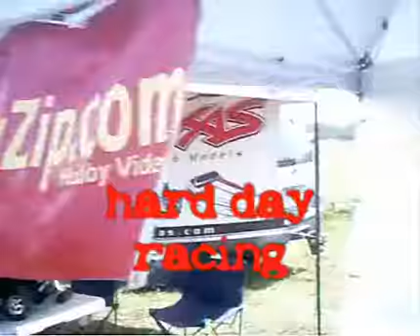nolimit rcworld finals day 1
great first day of qualifying